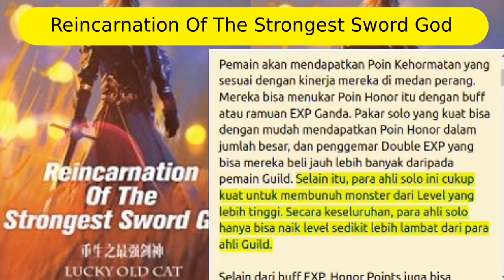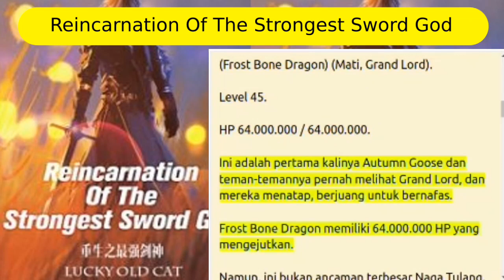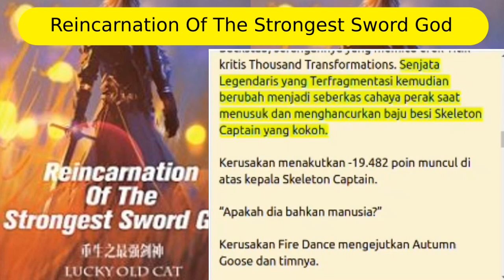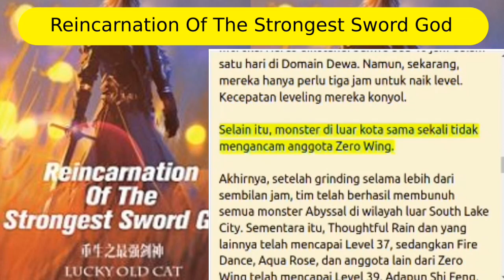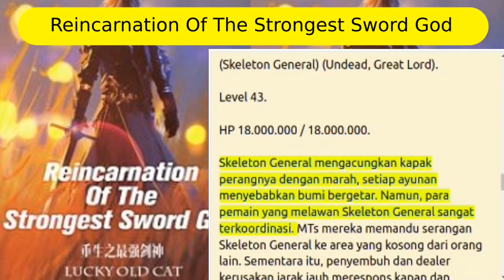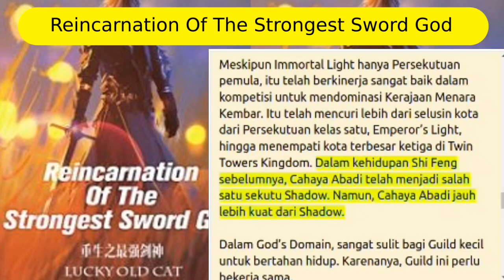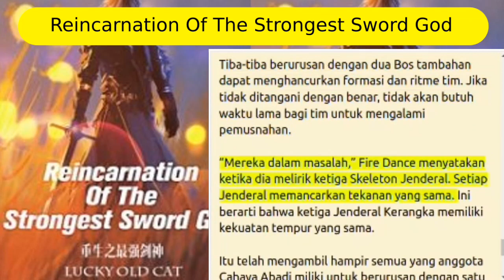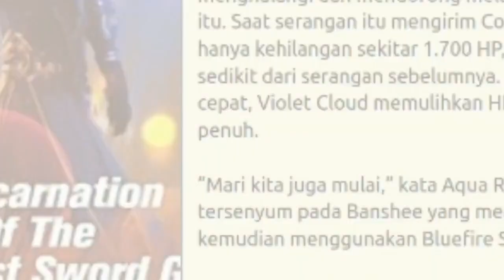reincarnation of the strongest sword god 811+812+813+814+815 streaming novel online bahasa Indonesia